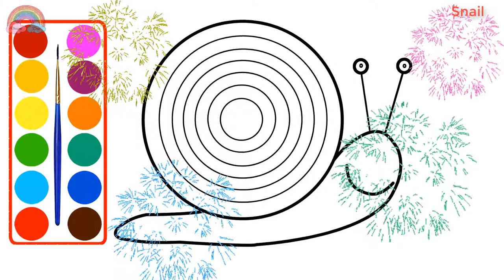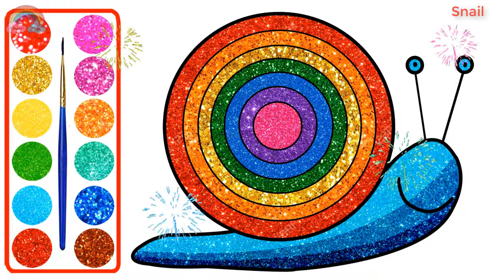Coloring and Drawing a Fish